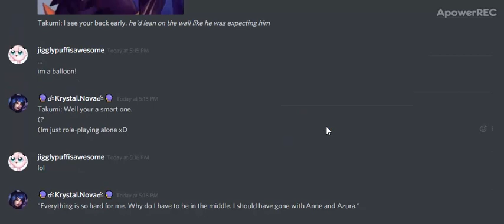Bella Discord Idea : Discord Rping!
- My discord to my fan server!